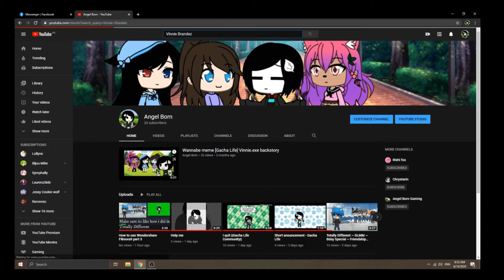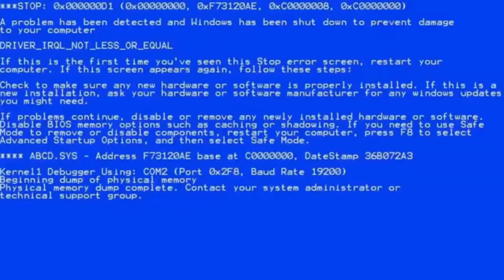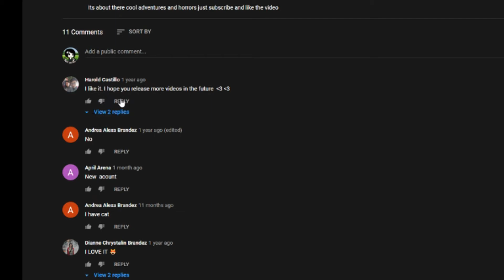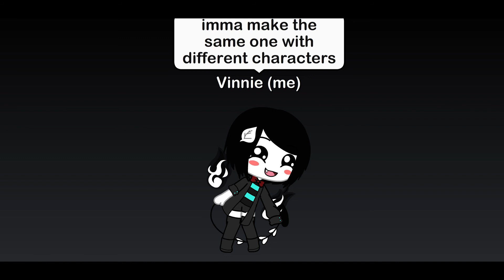Watching my old cringy videos - Gacha Life